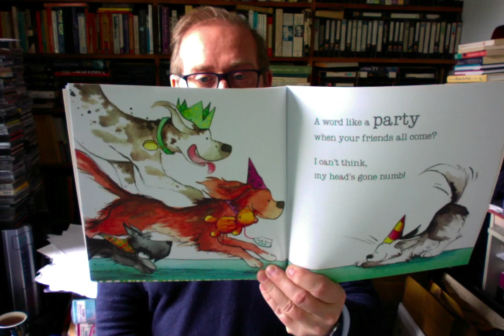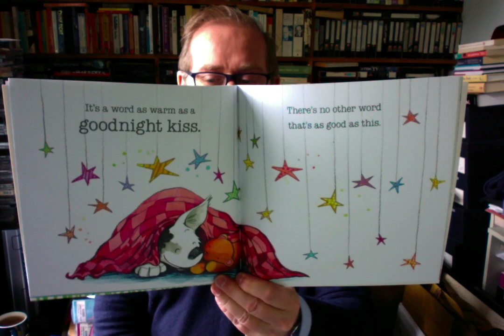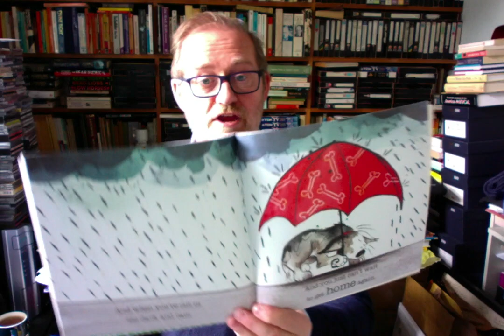Mum's The Word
A little dog's life is so full of love and fun - but where does it all come from? This is me reading my story MUM'S THE WORD, which is illustrated by the brilliant Jamie Littler and published by Hodder.